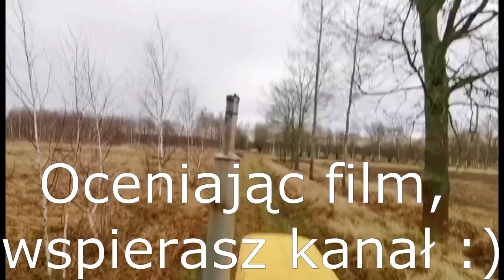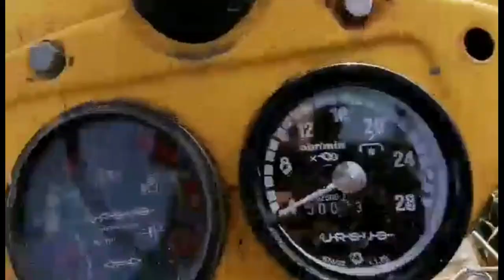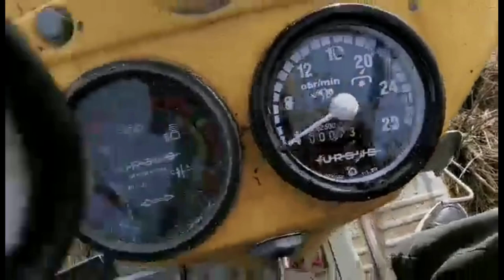Ursus C 360 i szykowanie pola do orki